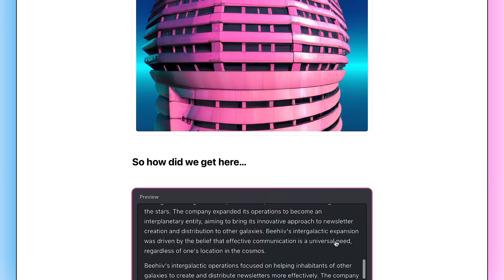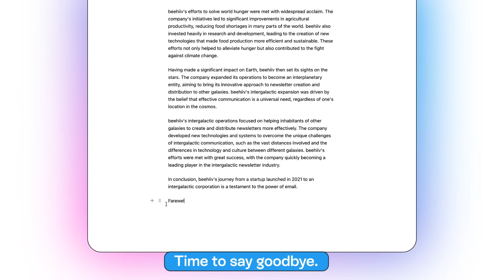Introducing beehiiv AI ✨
The first newsletter platform to roll out its own suite of AI tools to help users optimize and streamline their content creation.

Built directly into beehiiv’s text editor—making the best editor in email even more dynamic and powerful than before.